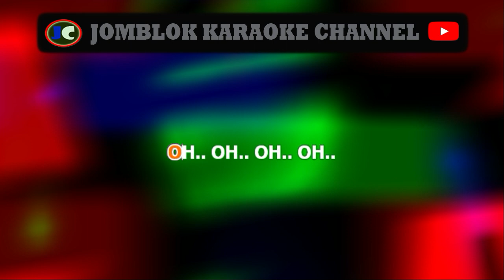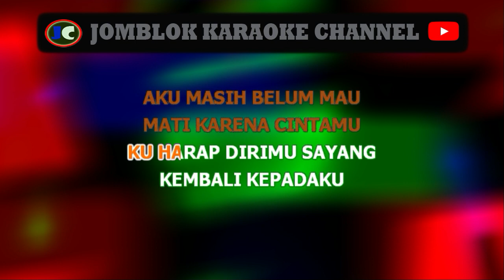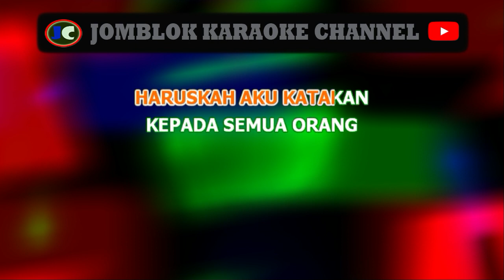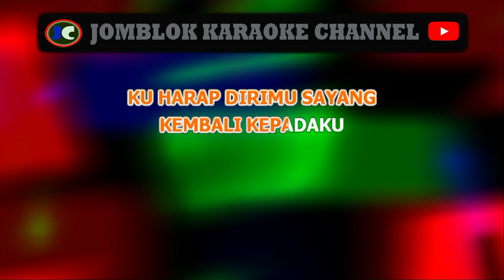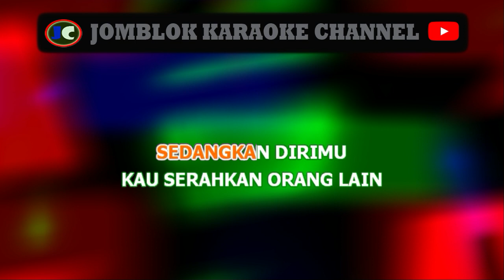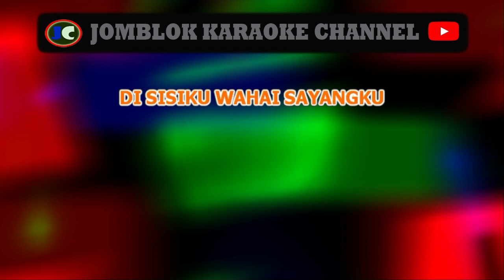Meggy Z Tanda Cinta Karaoke